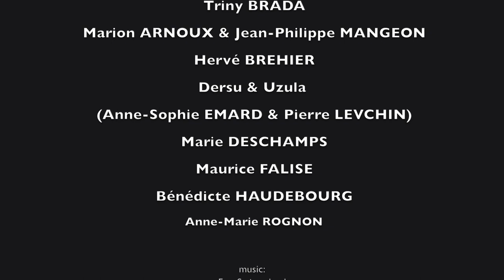VIDEOBAR #46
A l'occasion des journées du patrimoine du 16 et 17 Septembre 2017, VIDEOFORMES lance sa saison artistique à la GALERIE DE L'ART DU TEMPS / CHAPELLE DE L'ORATOIRE.

"OUVERT/OPEN" s'entend donc dans tous les sens : ouverture du lieu, ouverture vers les formes d'art émergentes, novatrices, ouverture vers les partenariats.
Cette exposition inaugurale est dédiée à une artiste qui a disparu l'an passé et dont l'histoire personnelle et artistique est particulièrement liée à la ville de Clermont-Ferrand et à VIDEOFORMES : Triny PRADA

VoCello
Performance musicale improvisée pour Voix et Violoncelle
MarieSylviane BUZIN et Véronique GIRAUD

Triny PRADA

Marion ARNOUX et Jean-Philippe MANGEON
Hervé BREHIER
Dersu & Uzala (Anne-Sophie EMARD et Pierre LEVCHIN)
Marie DESCHAMPS
Maurice FALISE
Bénédicte HAUDEBOURG
Anne-Marie ROGNON